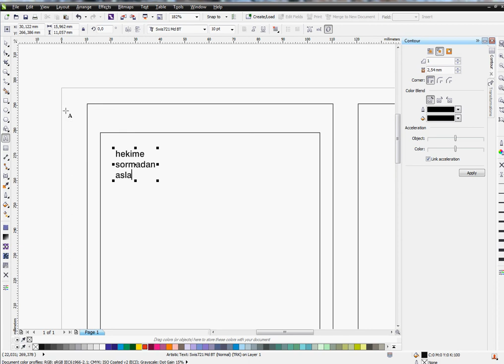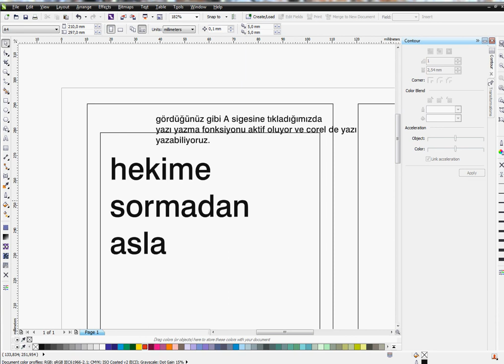CorelDraw da yazı yazma nasıl olur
Corel Draw Dersleri, Corelde Nasıl Yazı Yazılır ?